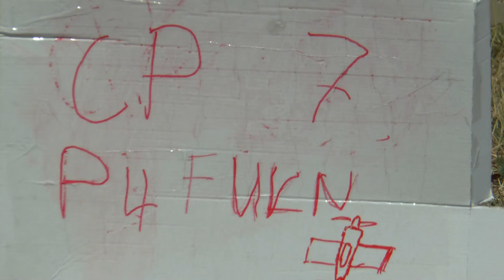P4 FU3 07 Victor Lalloue